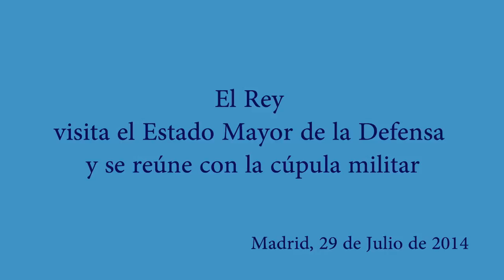Primera visita del Rey Felipe VI al EMAD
El Rey Felipe VI ha visitado el Cuartel General del Estado Mayor de la Defensa, por primera vez desde su proclamación.
El Monarca ha estado acompañado por el ministro de Defensa, Pedro Morenés, por el jefe del Estado Mayor de la Defensa y por los jefes de los tres Ejércitos.
Desde el EMAD, Felipe VI ha mantenido una videoconferencia con los jefes de las misiones en el exterior; con el Mando de Vigilancia y Seguridad Marítima; el de Defensa y Operaciones Aéreas, así como con el Mando Conjunto de Ciberdefensa.
A continuación, el Rey ha presidido el Consejo de jefes de Estado Mayor.